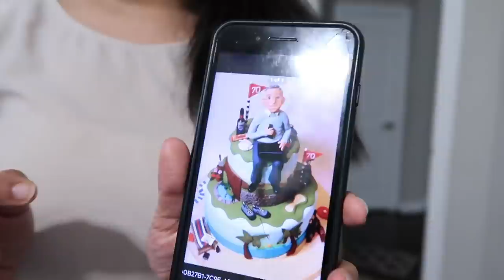VLOG! MEETING MY NEPHEW!!! | DEEPICA MUTYALA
I'm so excited for you all to meet my nephew! This was such a special moment for me and I'm so happy to share it with you guys.